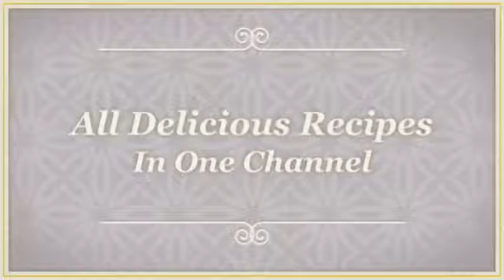How To Make Soft Sponge Cake